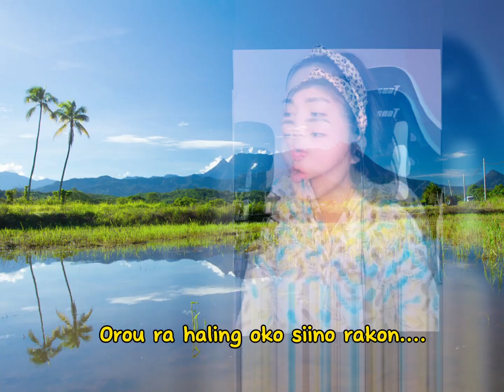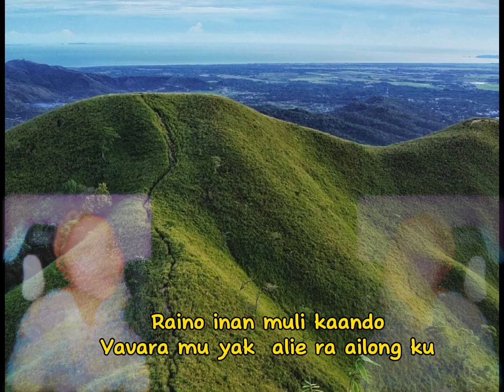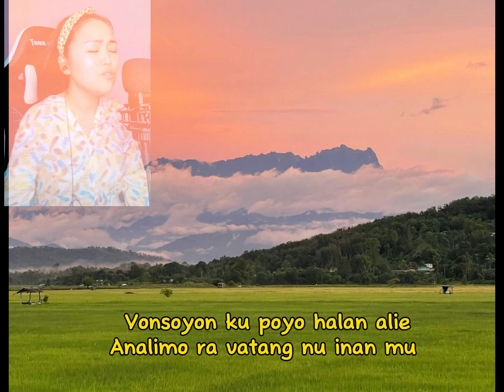LUSAR NANGKIATAN MESTON@INDUT'S Cover by Yuri R.t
Suara2 baru sembuh dari batuk hampir 3minggu. Tidak cukup nafas dan kadang terbatuk time mengcover ni lagu😂 cubaan...